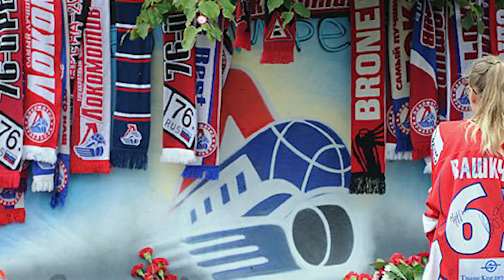Top 5 MOST TRAGIC Moments in Hockey History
In this video, we breakdown the 5 MOST TRAGIC Moments in Hockey History!